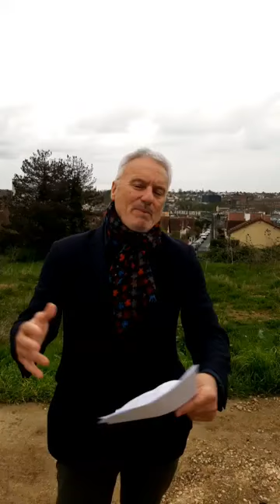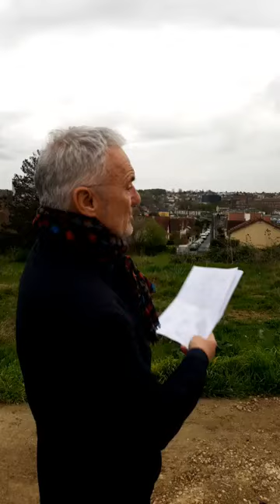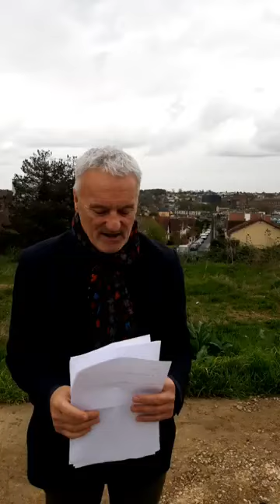Bruno Piriou, Maire de Corbeil-Essonnes - Vidéo des actions de la municipalité du 29 mars 2024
Bruno Piriou, Maire de Corbeil-Essonnes - Vidéo hebdomadaire des actions de la municipalité du 29 mars 2024.